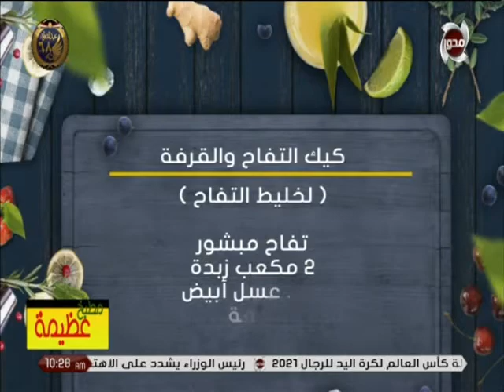مطبخ عظيمة | شاهد طريقة عمل كيك التفاح والقرفة من الشيف عظيمة